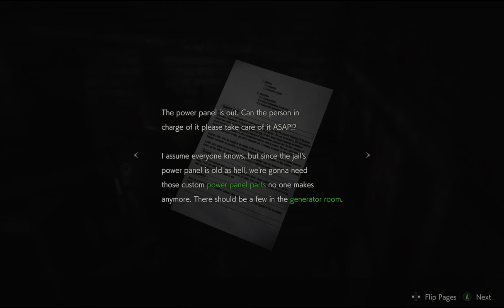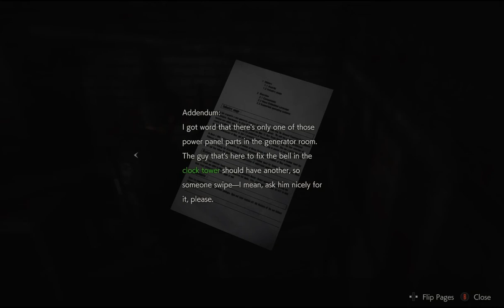Resident Evil 2 - Leon A Playthrough 7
Continuing through the police basement, dealing with zombies and those damn dogs